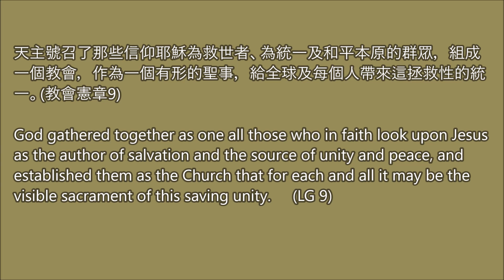【梵二文件 • 每日速遞】2021.02.02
📖  天主號召了那些信仰耶穌為救世者、為統一及和平本原的群眾，組成一個教會，作為一個有形的聖事，給全球及每個人帶來這拯救性的統一。(教會憲章9)

📖  God gathered together as one all those who in faith look upon Jesus as the author of salvation and the source of unity and peace, and established them as the Church that for each and all it may be the visible sacrament of this saving unity.     (LG 9)